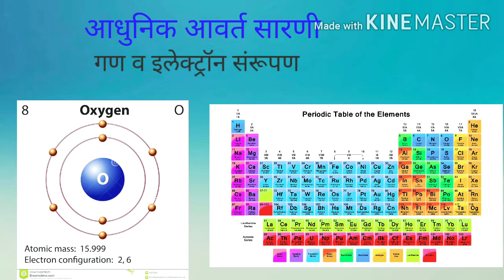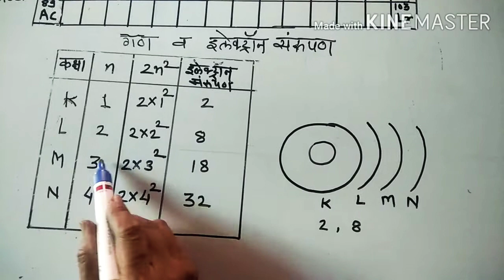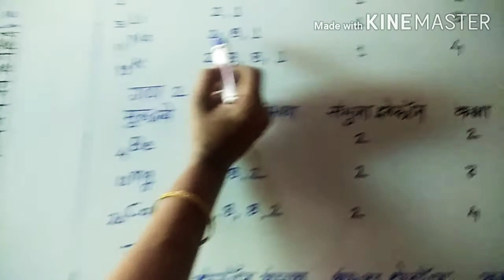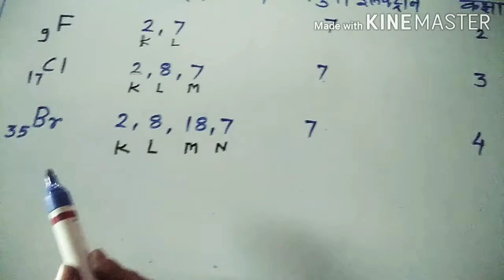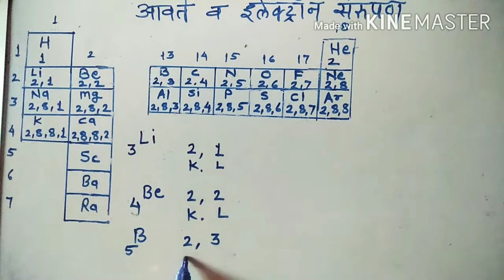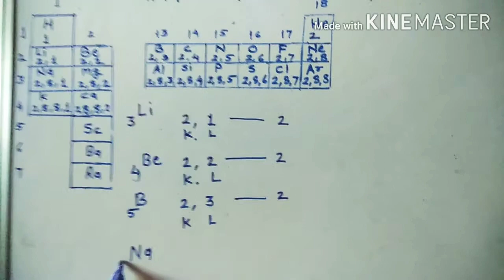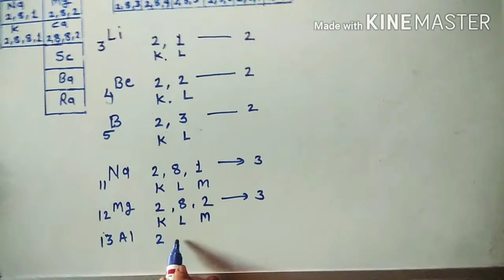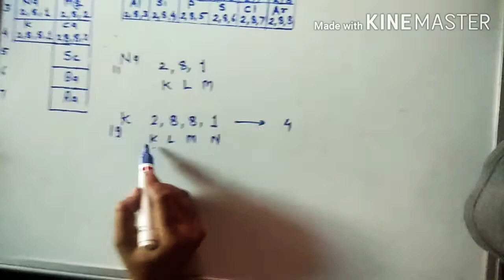Groups, periods and electronic configuration science 1